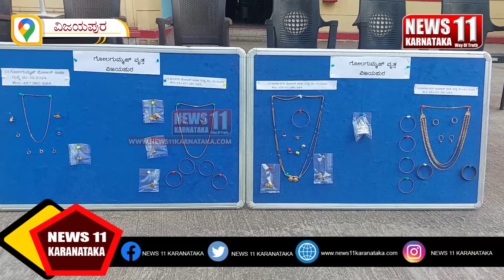ಗೋಲ್ ಗುಂಬಜ್ ಪೊಲೀಸರಿಂದ ಭರ್ಜರಿ ಭೇಟೆ, ಖದೀಮರಿಂದ 281.5 ಗ್ರಾಂ ಚಿನ್ನ ವಶ..!!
News 11 Karnataka
News Channel,The Digital Destination For
News, Opinions and Publicity,
It offers round-the-clock coverage of latest news and mix
of news bulletins, current affairs, talk shows, and general
interest and entertainment programs, religious programs
News 11 Karnataka Delivers Reliable Information Across
All Platforms: Internet, Blogs, Websites
News 11 Karnataka
Cover Programs All Over Karnataka& INDIA